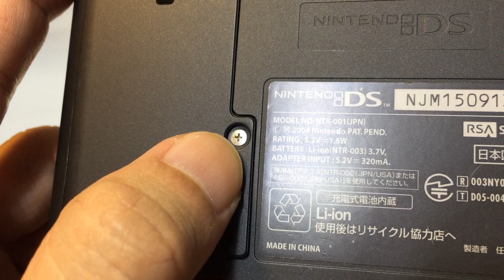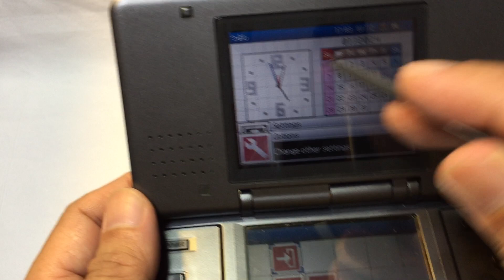Slot 1 | Nintendo DS Model No. NTR-001(JPN) 2004 plus Nintendo DS Memory Expansion Pack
More goodies🎁from our Facebook pages

Carousell Philippines🎠